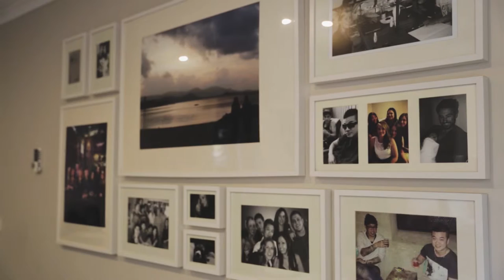Jesse and Jayde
The perfect day made for the perfect couple, Jesse and Jayde share their story on a gorgeously sunny day in Melbourne, under the chapel of the majestic Victoria Police Academy, where they vow their faith in eternity together.

There are things in this universe that just fit, like the river is to the trees in the rainforest and the mountain peaks to the lands below. Jesse and Jayde from two different cultural backgrounds seamlessly completes each other.

It always amazes us how love is celebrated by two people who are truly meant for one another.